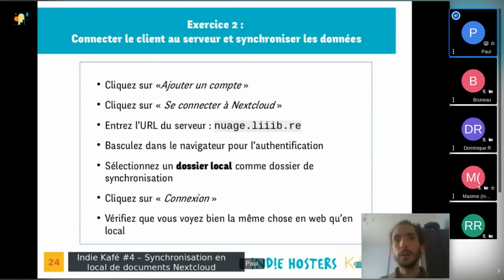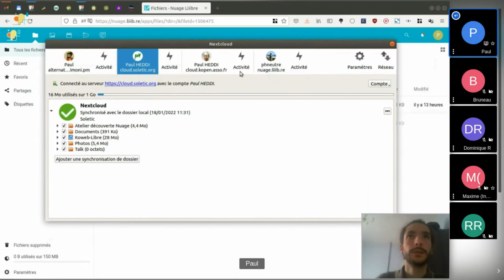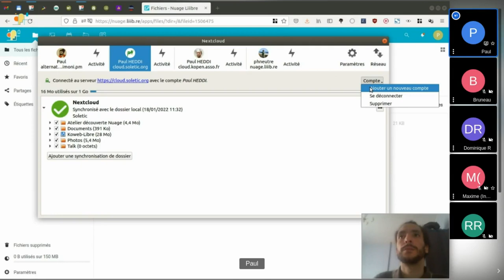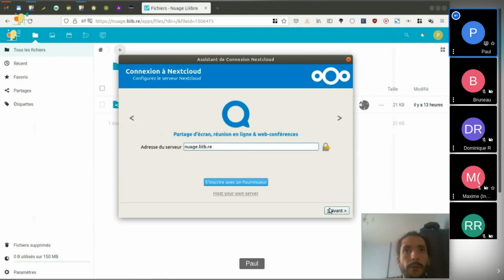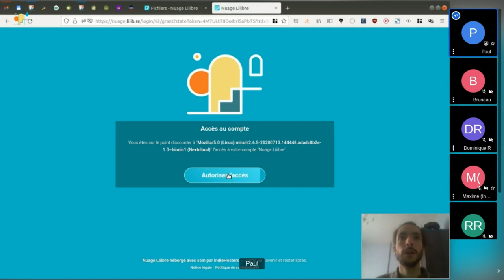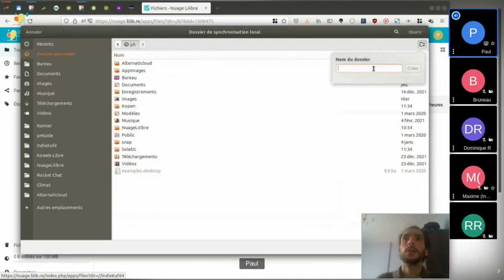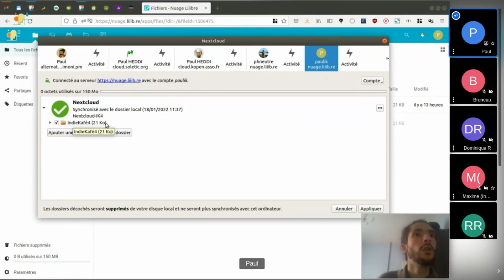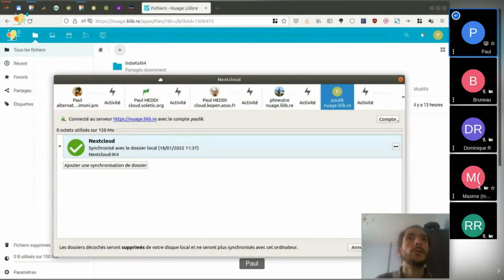Nextcloud - Synchroniser ses documents en local (Indie Kafé #4)